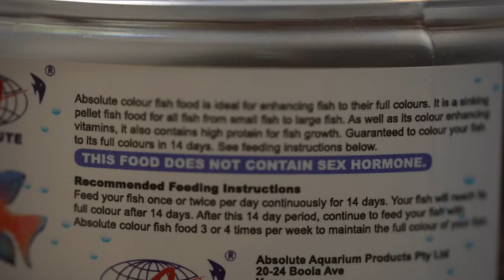African Cichlid Aquarium Stocking: All my Peacocks, Haps, and Mbuna!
In this video I showcase every single Lake Malawi African Cichlid that I have in my 6ft Waterbox Aquarium! The tank has been set up since June/July 2021, and most of the fish are over 2 years old now. There are also some younger ones around a year old in the tank too. I hope you enjoy the video and find it insightful seeing all of these beautiful fish close up!! I have some favourites :D Also, enjoy the longest timestamp list known to man below...

Timestamps:
1:16 - NVS Aquarium Lids for my Rimless Fish Tank
2:01 - What are Peacock Cichlids?
2:32 - Colour Feeding my African Cichlids (Absolute Colour)
3:12 - What are Hap Cichlids?
3:49 - What are Mbuna Cichlids?
4:33 - OB Peacocks (Aulonocara orange blotched)
5:23 - Red Eureka Peacock (Aulonocara jacobfreibergi)
5:37 - Albino Dragonblood Peacocks (Aulonocara baensch)
6:45 - Dragonblood Sulphur Crested hybrid
6:57 - Sunshine Peacock (Aulonocara stuartgranti "Maleri")
7:15 - African Cichlids and Conspecific Aggression
8:22 - Dragonblood hybrid again
8:34 - Blue Peacock Cichlid (unsure of proper name)
8:42 - Sulphur Crested Peacocks (Aulonocara maylandi)
9:41 - Giraffe Cichlid (Nimbochromis venustus)
10:17 - Red Fin Kadango (Copadichromis borleyi)
11:03 - Iceberg and White Knight Haps (Sciaenochromis fryeri)
11:53 - Blue Dolphin Hap (Cyrtocara moorii)
12:39 - Mirrorball Cichlid (Placidochromis phenochilus)
13:07 - Jalo Reef (Placidochromis Sp. Jalo Reef)
13:35 - Unidentified Hap (help?)
14:46 - OB Marmalade Cat (Labeotropheus fuelleborni)
15:02 - Chilumba Red Mbuna (Trewavasae chilumba)
16:09 - Red Top Hongi (Labidochromis hongi)
17:10 - Yellow Tail Acei (Pseudotropheus elegans)
18:28 - Blue Lips Cichlid (Pseudotropheus sp. “williamsi north”)
19:05 - Rusty Cichlid/Lavender Cichlid (Lodotropheus sprengerae)
19:47 - Blue Cobalt Zebra (Maylandia callainos)
20:09 - Red Zebra Mbuna (Maylandia estherae)
20:39 - Elongate Mbuna (Pseudotropheus elongatus)
21:13 - Electric Yellow Mbuna (Labidochromis caeruleus)
22:20 - Lawsi Cichlid (Gephyrochromis lawsi)
22:53 - Some of the Best Coloured Cichlids
24:15 - Plans! The River Tank and USA Trip

What do you think of the plans for the River Tank?
And what are you most excited to see in my USA trip?

Happy fish keeping :D